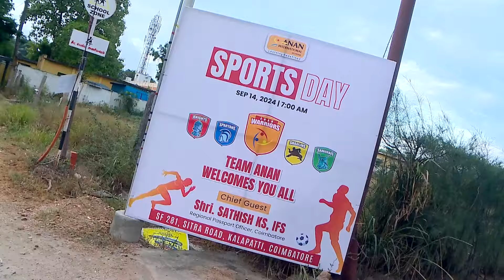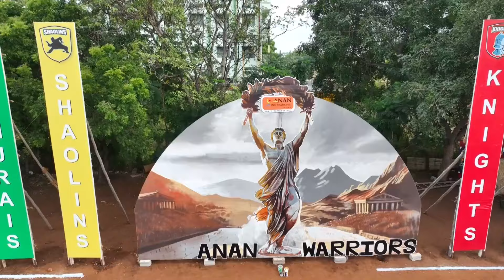Sports Day 2024 | Sports Day Celebration | Anan International School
🏅🎉 What an incredible Sports Day at AnanInternationalSchool!

From thrilling races to outstanding teamwork, our students gave their all and made the day unforgettable. Congratulations to all the participants and winners—you’re all champions! 🏆👏

Welcome to Anan International School, the best CBSE and IGCSE school in Coimbatore. Our team of qualified and trained facilitators, co-ordinators, and department heads provide an excellent learning environment for students from Pre-KG to XI. We believe in creating a stress-free environment that helps children shine in every learning space with endless opportunities for exploration, experimentation, and excellence.

In addition to our CBSE curriculum, we also offer Cambridge education for our students. At Anan International School, we redefine learning by providing a well-rounded education that prepares students for the real examination called life.

Admissions are now open for the academic year 2024-25.

We also offer preschool franchise and playschool franchise opportunities through Anan Kids Academy.